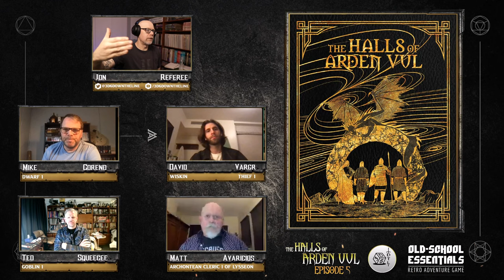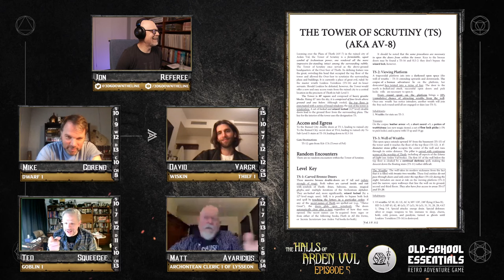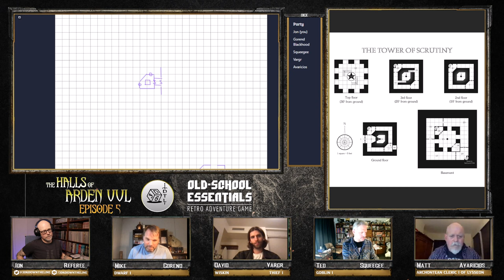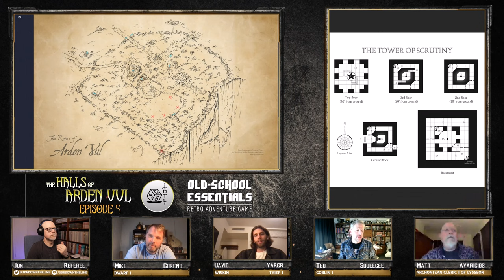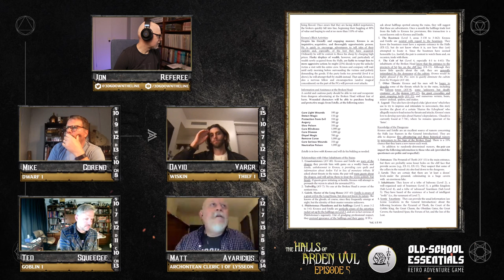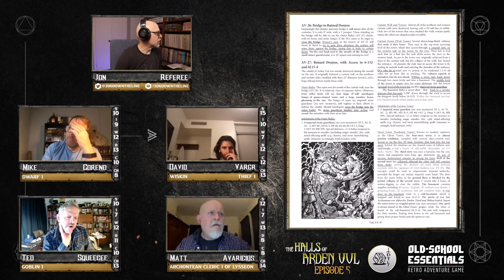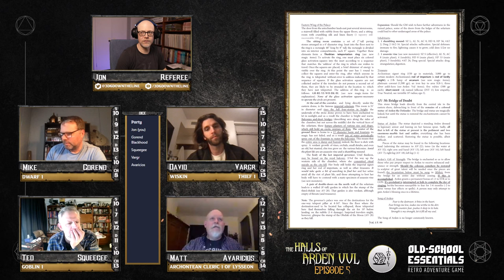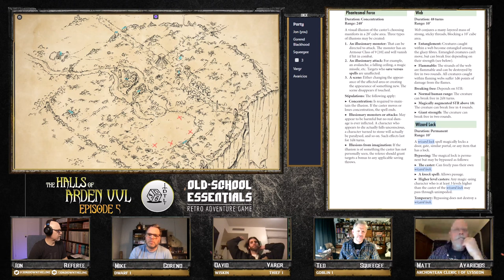The Halls of Arden Vul Ep 05 - Old School Essentials Megadungeon | Side Gigging in Corpse Retrieval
An Imperial goblin joins the AV Club, just in time to loot a fresh body. And along the Swift River, the mighty ruined structures of the imperial elite prove to be tantalizing targets.

Feats of Exploration achieved during this session can be perused

I use a fairly extensive list of House Rules, culled from numerous luminary OSR sources. Find them, my Armor and Weapons List, and my Carousing Rules